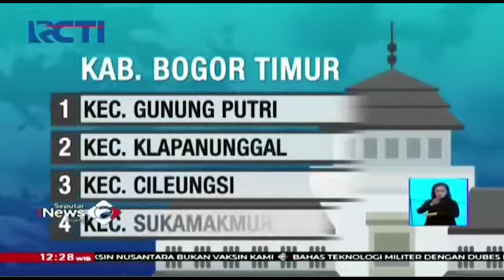Bogor Timur dan Indramayu Barat jadi daerah otonomi baru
Pemerintah Provinsi Jawa Barat (Jabar) dan DPRD Jabar menyepakati tiga calon daerah persiapan otonom baru (CDPOB) dalam Rapat Paripurna di Gedung DPRD Jabar, Bandung, Jumat (4/12/2020). Tiga wilayah baru itu adalah Kabupaten Sukabumi Utara, Kabupaten Garut Selatan, dan Kabupaten Bogor Barat.

Kesepakatan itu bakal berlanjut untuk pengusulan kepada pemerintah pusat. Gubernur Jabar, Ridwan Kamil mengatakan, pemerintah pusat akan melakukan penilaian mengenai persyaratan dasar kewilayahan dan persyaratan administrasi di tiga kabupaten induk. Hasil penilaian akan disampaikan kepada DPR dan DPD. Pembahasan antara eksekutif dan legislatif di tingkat provinsi ini berdasrkan usulan dari tiga pemerintah daerah induk.

“Jika dinyatakan memenuhi persyaratan, maka pemerintah akan membentuk tim independen yang bertugas melakukan kajian terhadap persyaratan, yang terdiri atas tujuh parameter,” ujar Ridwan soal pasal 33 Undang-Undang Nomor 23 tahun 2014 tentang Pemerintahan Daerah terkait pembentukan daerah persiapan.

Tujuh parameter itu, geografi, demografi, keamanan, sosial politik, adat dan tradisi, potensi ekonomi, keuangan daerah dan kemampuan penyelenggaraan pemerintahan.